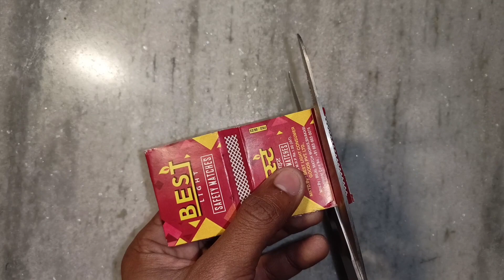How to Make 4 Amazing Type of Matchbox Tractor at home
About this video :- In this video we make 4 Amazing type of matchbox tractor at home.so if you like this type of toy video please subscribe this channel for more videos and update Thanks for watching this video.

How to make matchbox tractor and trolley at home
How to make matchbox cultivator tractor and trolley at home
how to make magnet powered tractor and trolley at home
Ghar par matchbox sa tractor kaise banaye
gar par matchbox sa tractor aur trolley kaisa banaya